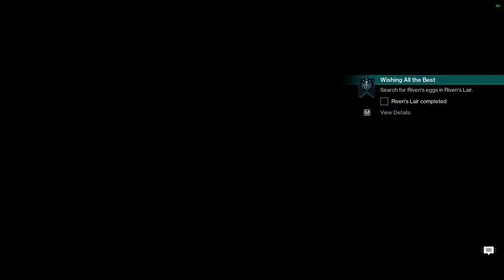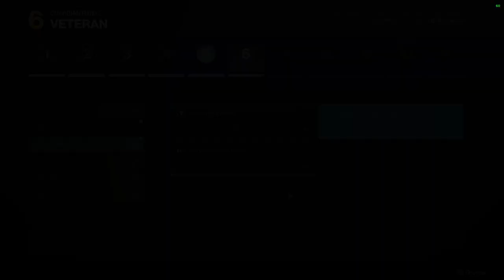Destiny 2: Week 1 Final Wish | Season of the Wish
We're finally starting the new season and this was a pretty long starting mission which was actually pretty enjoyable. The addition of blindwell was not that great but thankfully it wont be a thing we have to do weekly...
please

Also make sure to check out my second channel if you're in the mood for some non destiny 2 related content! we're currently playing Starfield, Armored Core 6 and even Remnant 2 as well!